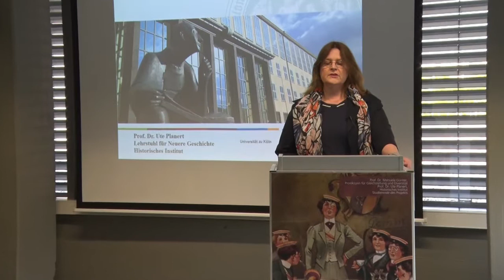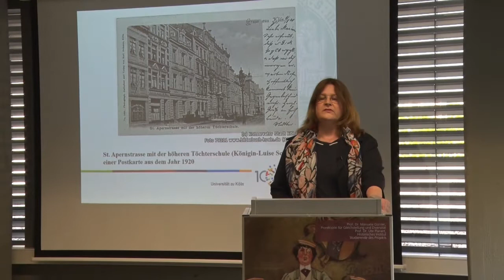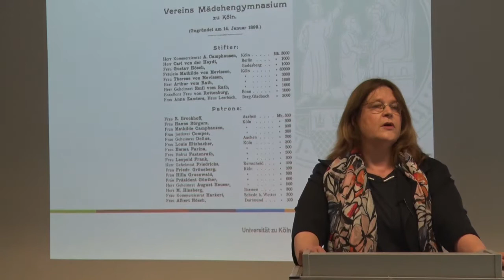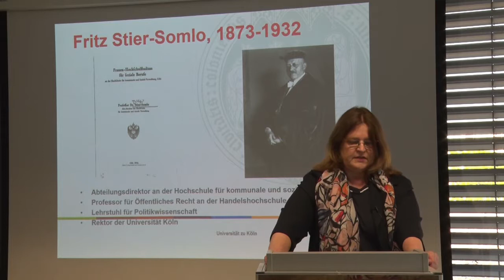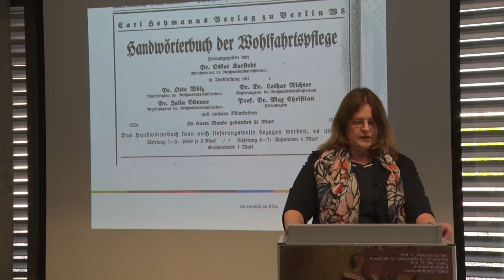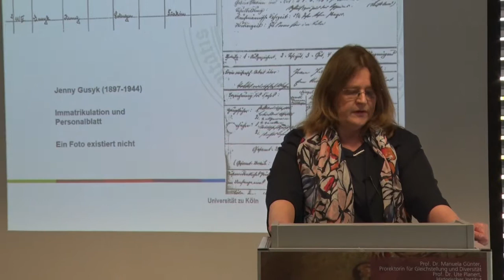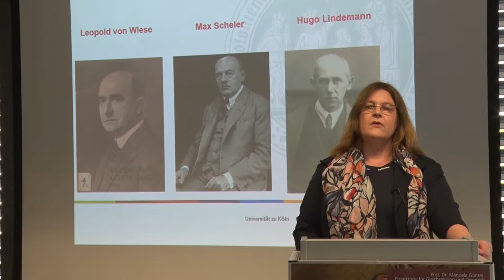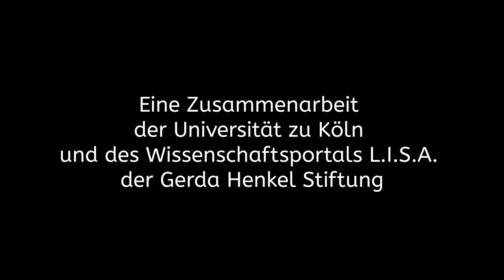1919 — Ambivalente Emanzipation. Frauenstudium in der Weimarer Republik // Prof. Dr. Ute Planert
100 Jahre Neue Universität zu Köln:
Eine Vortragsreihe zu ihrer Geschichte (Sommersemester 2019)

Prof. Dr. UTE PLANERT (Historisches Institut, Universität zu Köln)
1919  —  Ambivalente Emanzipation. Frauenstudium in der Weimarer Republik

Anlässlich des diesjährigen 100. Gründungsjubiläums der Neuen Universität zu Köln veranstaltet das Historische Institut zusammen mit dem dort angesiedelten Projekt "Geschichte der Universität zu Köln seit 1919" im Sommersemester 2019 eine Vortragsreihe, die ein breites Panorama der neueren, aber auch der älteren Kölner Hochschulgeschichte bietet. Sechs Professorinnen und Professoren des Instituts richten ihren jeweils epochenpezifischen Blick zurück auf bedeutende Wegmarken, die von der Gründung der alten Universität 1388 bis zur studentischen Protestbewegung um 1968 reichen. Im Jubiläumsjahr spannt die Vortragsreihe somit einen Bogen vom Spätmittelalter bis in die zweite Hälfte des 20. Jahrhunderts.